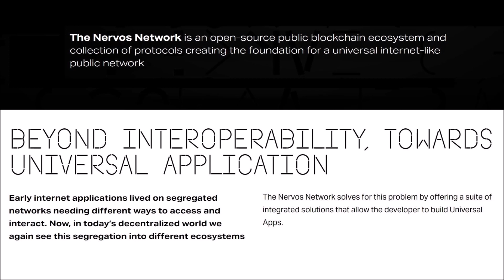Nervos Network | The Universal Passport to Blockchain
The Nervos Network is a collection of protocols and public blockchain ecosystem aiming to solve the biggest challenges facing blockchains like Bitcoin and Ethereum today - backed by $28M from China Merchant bank, Polychain Capital, Sequoia China and more.

The Nervos CKB (Common Knowledge Base) is the layer 1, proof of work public blockchain protocol of the Nervos Network. It allows any crypto-asset to be stored with the security, immutability and permissionless nature of Bitcoin while enabling smart contracts, layer 2 scaling and captures total network value through its crypto-economic design and native token, the CKbyte.